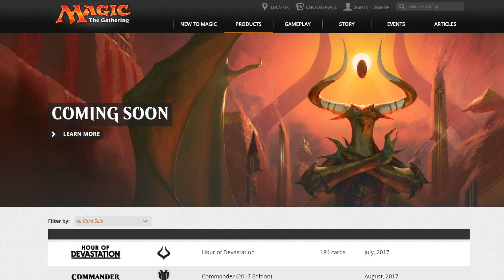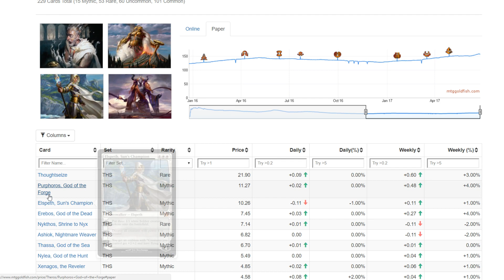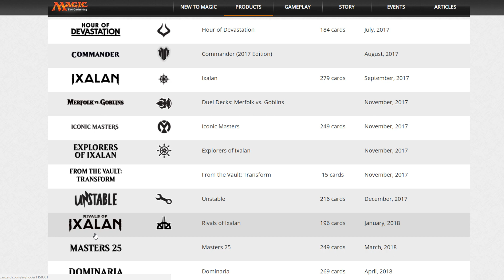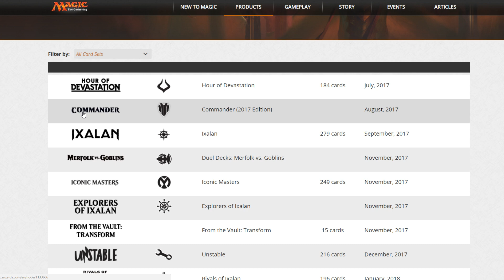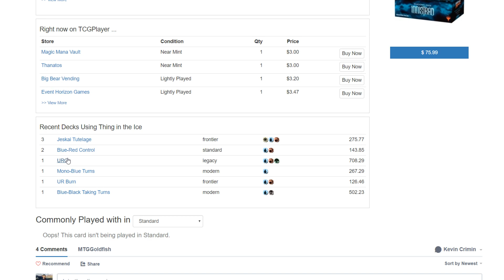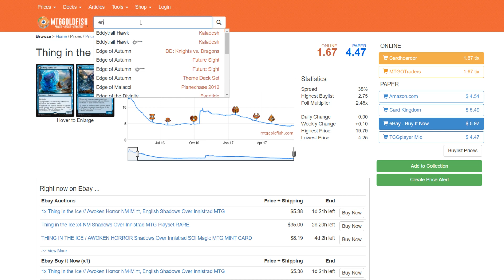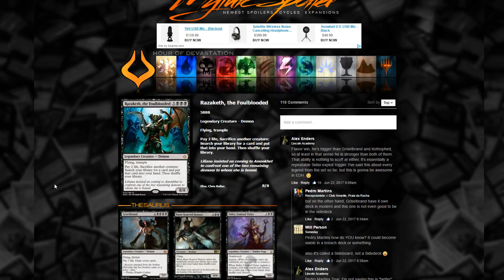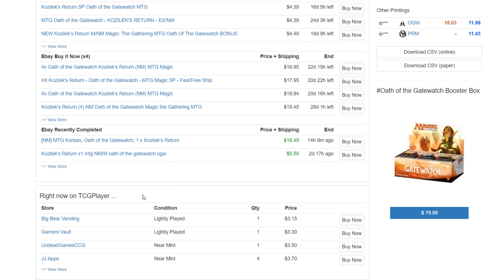Market Monday: Spoiler Season Speculation - MTGFinance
Top 3 Spoiler Specs:

#3 Thing in the Ice - (Solemnity)
#2 Curse of Misfortunes (Overwhelming Splendor)
#1 Shadowborn Apostle (Razaketh)
Send us crap: Gone Rogue Games

Happy Gaming!